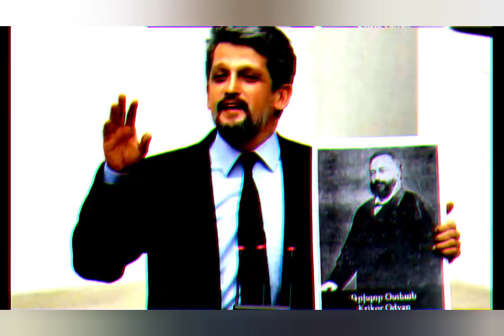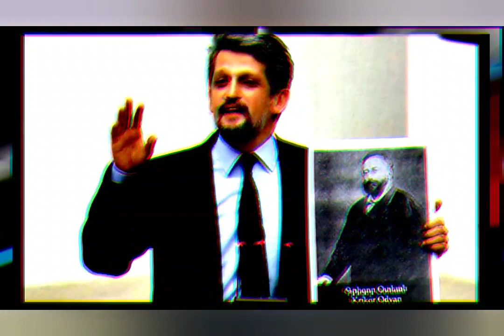Բայդենը Նոր Պաշտոն Տվեց Նիկոլին։ ՇՏԱՊ ԻՆչ Պաշտոն է